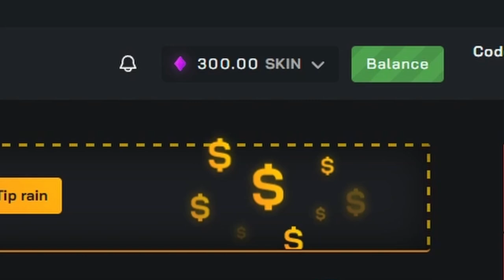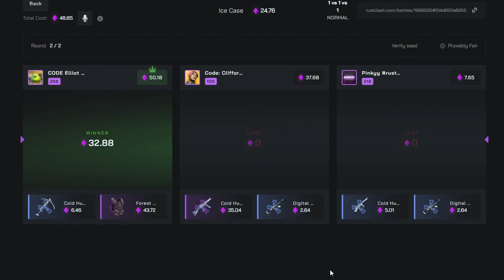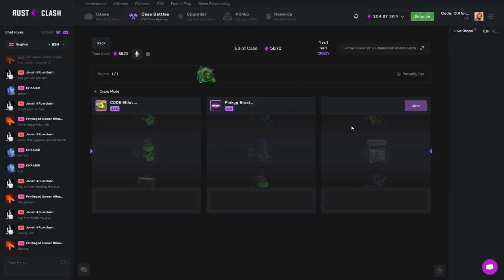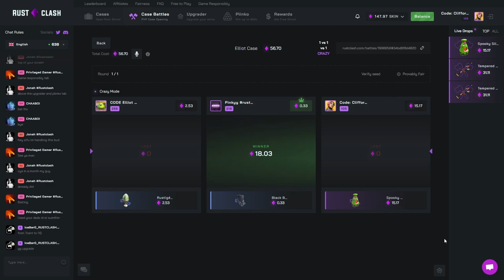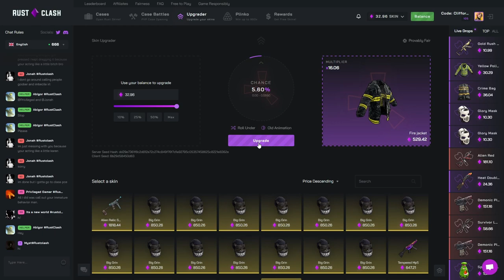YOUTUBER Battles Against ELLIOT and PINKYY on RustClash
In todays video we do some youtuber battles against elliot and pinkyy on rustclash.

Code: clifford
*THIS VIDEO INCLUDES PAID PROMO*
- Clifford